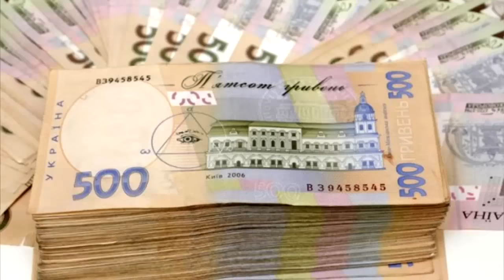Zabeba News выпуск №4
Нескучно о жизни Днепропетровска